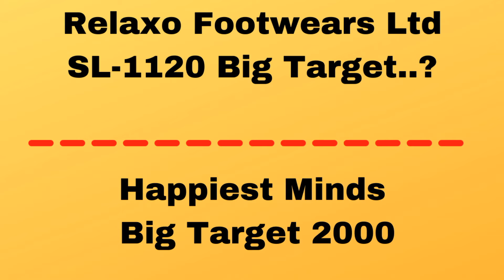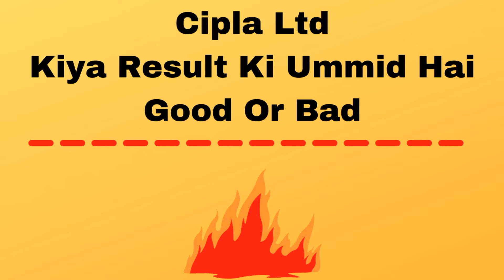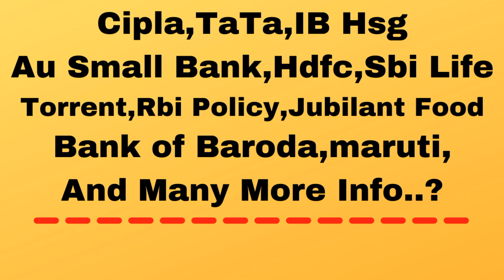Shocking Breaking News 489 Stock Circuit Filter Change